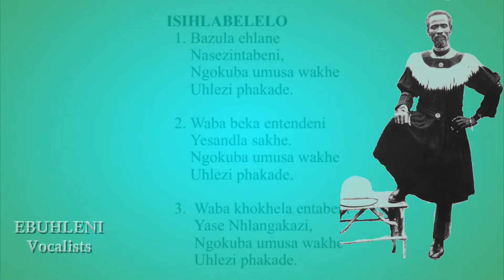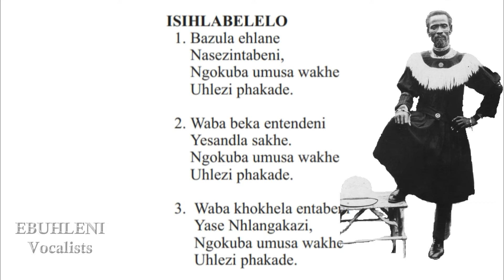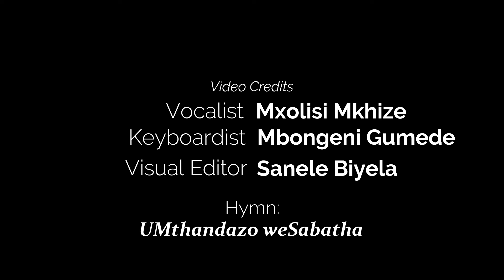SHEMBE: Mxolisi Mkhize_UMthandazo weSabatha (Bazula Ehlane)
Imini YeSabatha Mayibenhle KwabaNcwele.